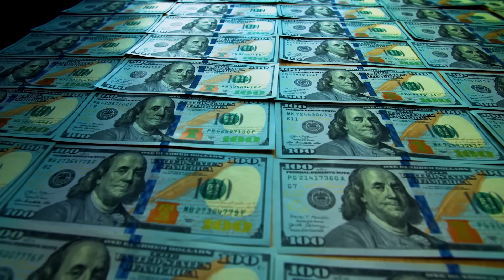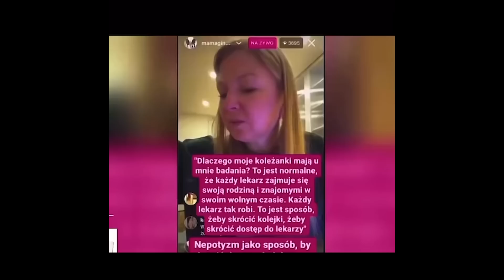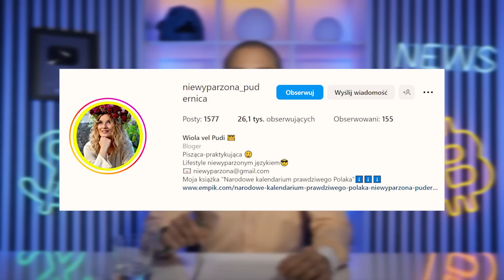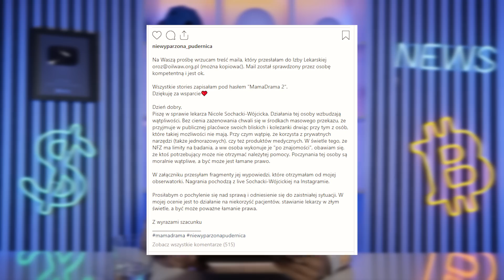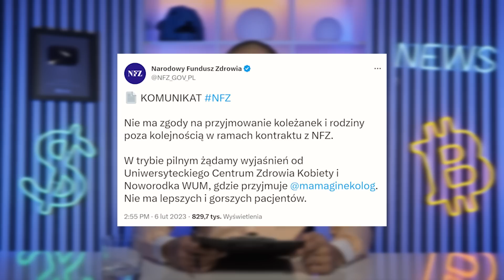NAZIŚCI, TVN I JEDZENIE ROBAKÓW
🌍 Wpadka w DDTVN, widzowie nie zostawili suchej nitki na jednej z prowadzących, która w mało  przekonywający i dość podejrzany sposób zachęcała widzów do jedzenia mąki ze zmielonych świerszczy.

Produkty spożywcze z robaków zaczynają się już pojawiać na naszych półkach sklepowych. Docelowo produkty z robactwa mają zastąpić nam mięso. Dlaczego mass media promują jedzenie z robaków.
O co tak naprawdę w tym chodzi i co to dla nas wszystkich oznacza?

Mama Ginekolog czyli najbardziej chyba znana influencerka położnictwa przyjęła na wizytę NFZ Aniele Bogusz czyli popularną Lil Masti poza kolejką, doprowadzając innych pacjentów do furii.
Pojawiły się pytania czy influencerom wolno więcej, a na obie Panie spadła fala krytyki.
Do całej sprawy oficjalnie odniósł się nawet NFZ, (PRZEBITKA TWEETA), a temat podłapało m.in. TVP, krytykując postawę Mamy Ginekolog w wieczornym wydaniu Wiadomości, podważając nawet jej wykształcenie lekarskie.

📚 Spis treści:
00:00 Wstęp
01:18 Mąka z robaków w DDTVN
10:53 Afera ginekologiczna
15:1 Zakończenie